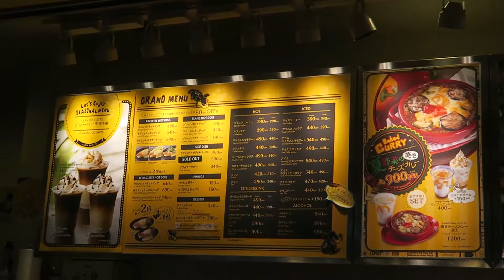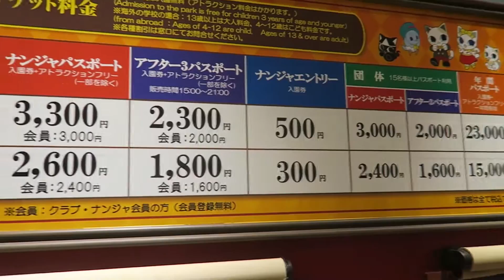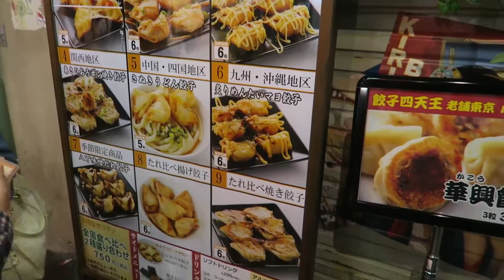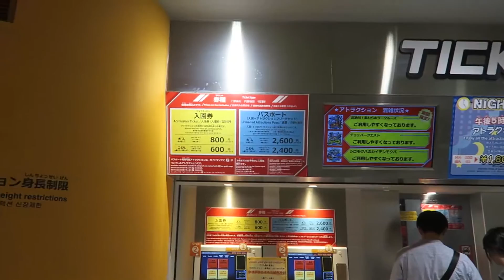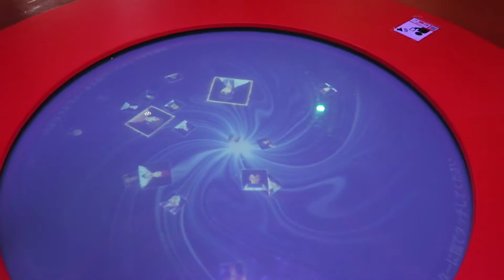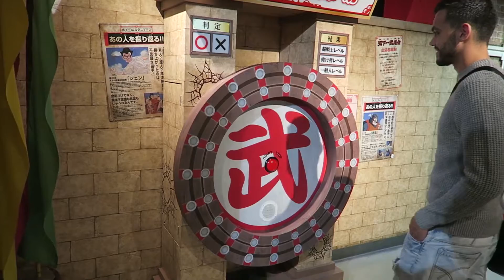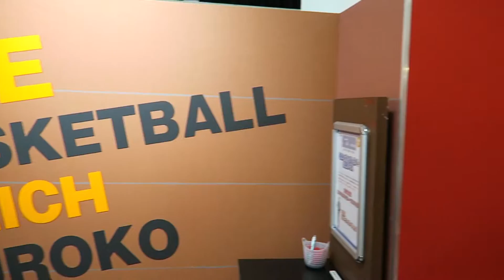Vlog Japon #11 Visite de Namjatown et J-World